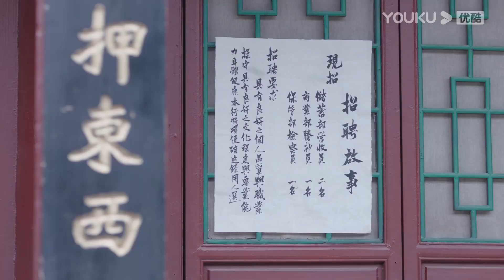【HIGHLIGHT】布日固德找工作时昏倒，醒来发现自己竟躺在吴宝仪身上！| 步云衢 The Last Princess | 王鹤润/张赫 | 优酷 YOUKU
★以下地区观看正片请移步优酷国际版APP：泰国、印尼、越南、马来西亚、新加坡、菲律宾、中国香港、中国澳门、中国台湾。欢迎下载优酷国际版APP，不管您所处何地都能享受《步云衢》全集多语种字幕噢，加入优酷国际版APP会员，更能抢先观看更多会员集数！

★APP会员更新时间：周一至周四每天18:00（UTC+8）更新2集，抢先看9集

🤍集数：35集